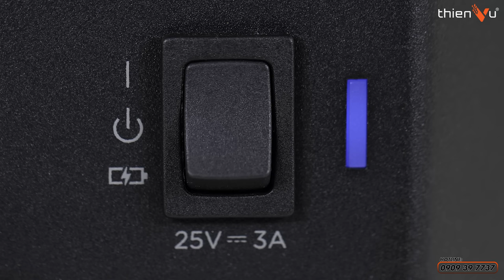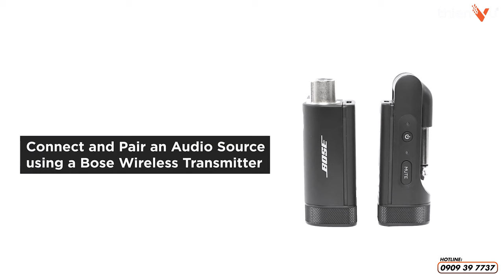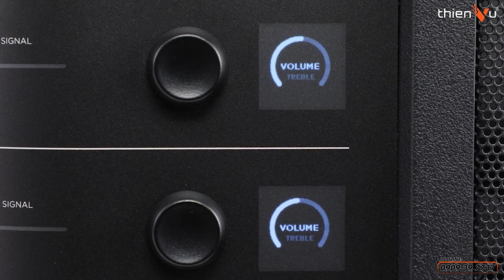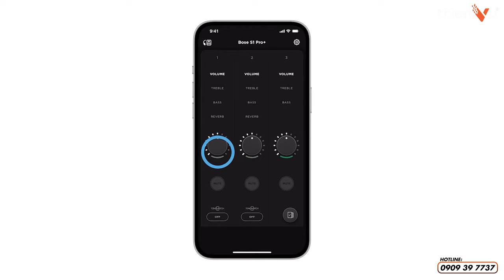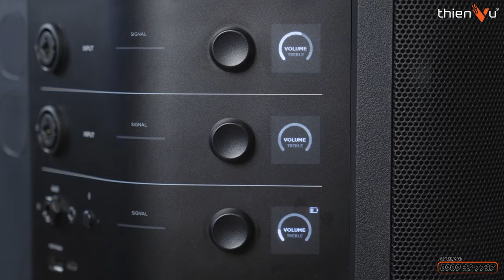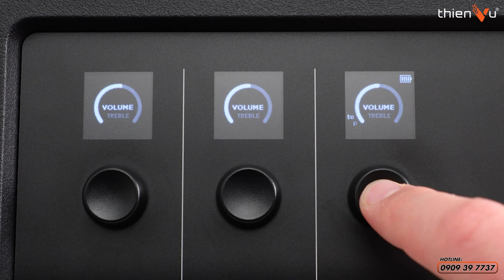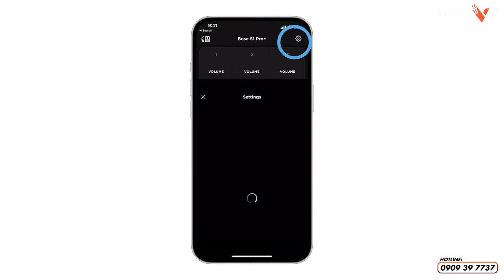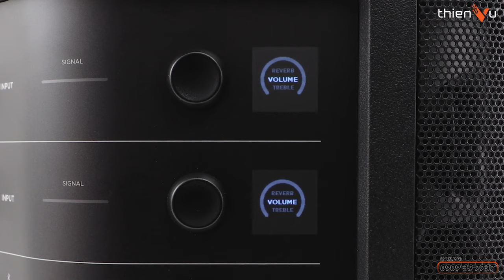“So Sánh” BOSE S1 Pro Plus và S1 Pro, Có Đáng Để Nâng Cấp? | Thiên Vũ Audio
🚀 Đ𝐚̣̆𝐭 𝐭𝐫𝐮̛𝐨̛́𝐜 𝟏.𝟎𝟎𝟎.𝟎𝟎𝟎đ đ𝐞̂̉ 𝐭𝐫𝐨̛̉ 𝐭𝐡𝐚̀𝐧𝐡 𝐧𝐠𝐮̛𝐨̛̀𝐢 đ𝐚̂̀𝐮 𝐭𝐢𝐞̂𝐧 𝐬𝐨̛̉ 𝐡𝐮̛̃𝐮 𝐥𝐨𝐚 𝐁𝐨𝐬𝐞 𝐒𝟏 𝐏𝐫𝐨 + 𝐏𝐥𝐮𝐬 𝐭𝐚̣𝐢 𝐕𝐢𝐞̣̂𝐭 𝐍𝐚𝐦
Dẫn đầu xu hướng âm thanh, trở thành người chơi âm thanh đẳng cấp

🔻 𝐈𝐧𝐟𝐨𝐫𝐦𝐚𝐭𝐢𝐨𝐧 🔻
🔻 𝗙𝗼𝗹𝗹𝗹𝗼𝘄 𝗠𝗲 🔻
®️ Nội dung khiếu nại bản quyền:
0:00 Mở đầu
1:00 Thiết kế và ngoại hình
4:50 Tính năng
5:20 Ngõ kết nối
6:55 Cổng sạc cho phụ kiện
7:10 Bộ tín hiệu không dây
9:00 Khác biệt thùng loa
9:27 Phần mềm và mixer
11:50 Pin
13:00 Thiết kế mặt sau
15:10 Tùy chỉnh âm thanh
17:00 Chất âm khác nhau
18:55 Tổng kết